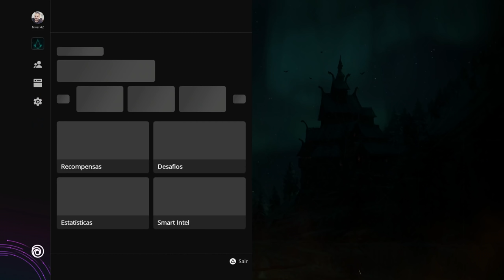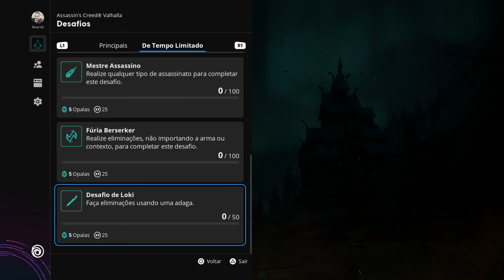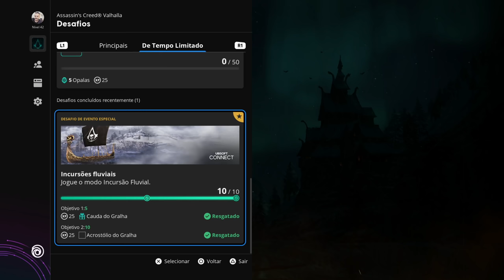Assassin's Creed Valhalla - Itens da 1º Semana de Mar.2021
Fala Fiotes!
Como estão?

Kallil Augusto